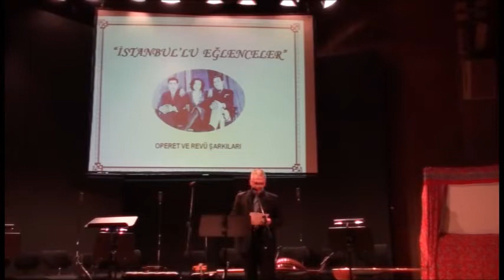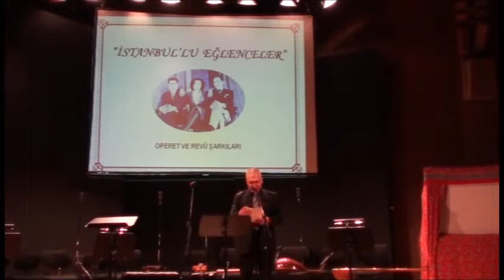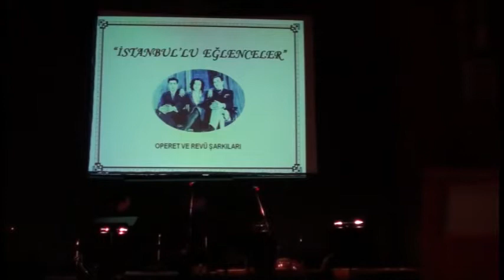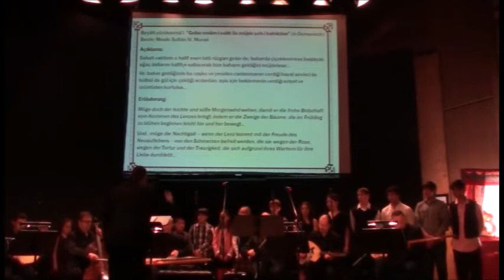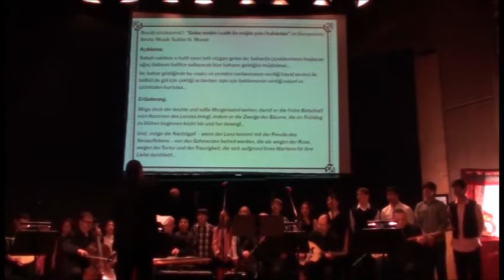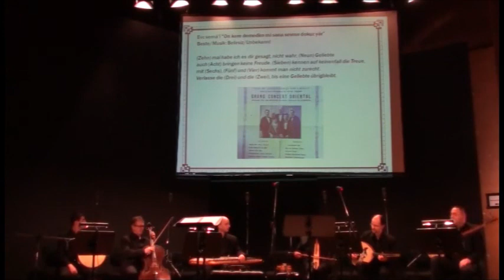İstanbul'lu Eğlenceler - Operet ve Revü Şarkıları konseri, 1.Bölüm-1.Parça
DTG-Türk Müziği Topluluğu Stuttgart / DTG-Turkish Music Ensemble Stuttgart
İSTANBUL'lu EĞLENCELER - OPERET ve REVÜ ŞARKILARI
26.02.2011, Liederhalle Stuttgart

Müzik Yönetmeni: Mustafa Doğan Dikmen
Misafir Solist: Esma Başbuğ
Gölge Oyunları: Alpay Ekler

Saz Sanatçıları:
Uğur Işık (Viyolonsel), Muhammed Temel (Ud), Ercan Şentürk (Tanbur), Muhittin Temel (Kanun), Kemal Caba (Keman), Eren Ergen (Ritm Sazlar)

Koro arşivi ve video düzenlemesi: Cihan Saygın

Merhum DTG Başkanı Aykut Düzgüner anısına.